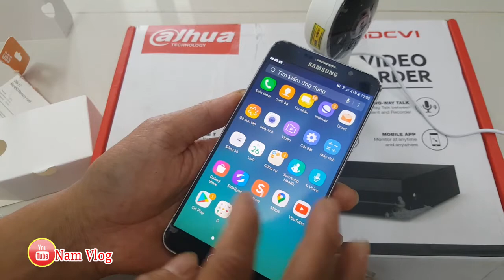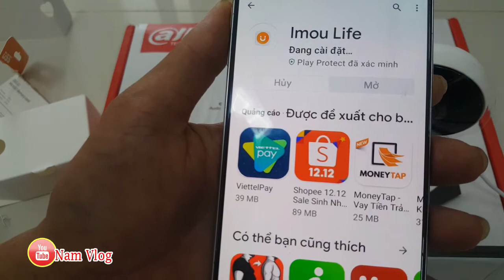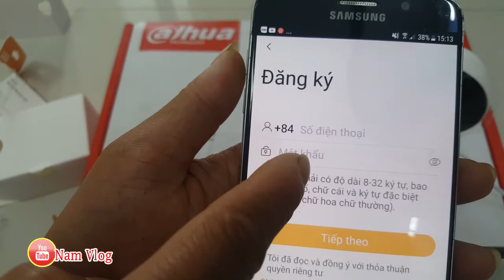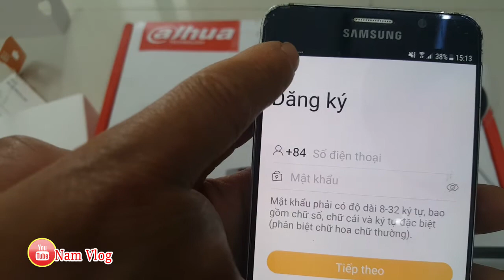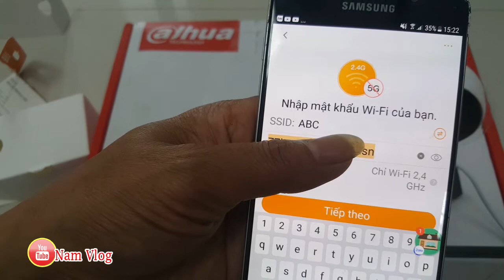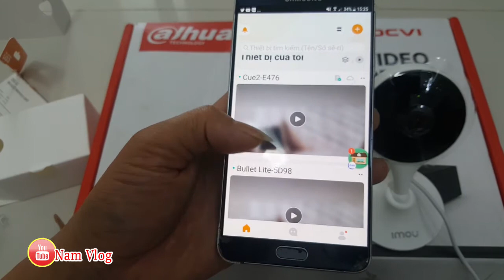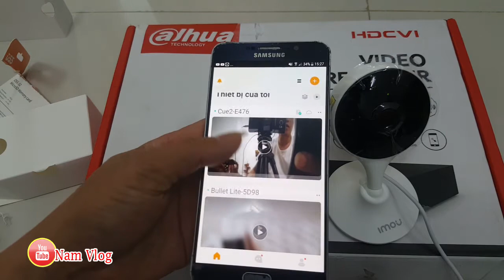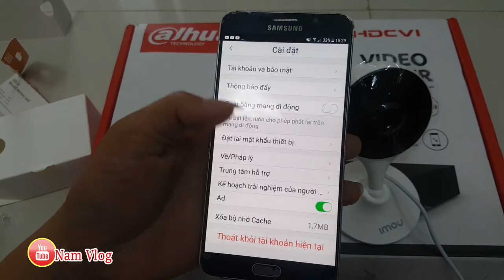Hướng dẫn lắp và cài đặt camera không dây IP I IMOU mới nhất 2020| Nam Vlog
Hướng dẫn lắp và cài đặt camera không dây IP I IMOU mới  nhất 2020
► Trong cuộc sống chúng ta thường tiếc núi những khoảnh khắc qua đi mà không ghi lại nó, chính vì thế mà Nam đã lập ra kênh Youtube này với mục đích thỏa niềm đam mê và ghi lại từng khoảnh khắc cuộc sống, những trải nghiệm, hành trình, du lịch, ẩm thực, lễ hội.
►Nam Vlog sẽ ghi lại những hình ảnh, những nét đặc trưng chân thực của con người và cuộc nơi có dấu chân mình đến. CẢM ƠN QÚY VỊ ĐÃ GHÉ THĂM KÊNH
& XEM VIDEO CỦA NAM.
►Hãy kết nối với Nguyễn Văn Nam trên các ứng dụng sau:
► If you and your loved ones, donate 1 cup of coffee